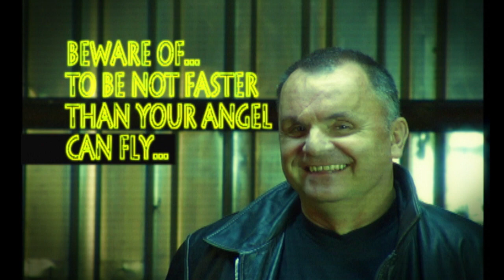TAKTICI & JOŽO RÁŽ - Tunel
úspešný duet s Jožom o Jožovi

Je dôležité, aby pri nás motokároch stáli naši strážni anjeli.
A pri Jožovi evidentne stoja.